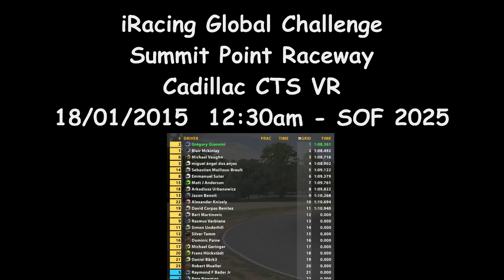iRacing: Global Challenge @ Summit - Be strong Be fast... and close your eyes (Cadillac CTS VR)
iRacing Global Challenge - 2015 Season 1 Week 5

By far the most exciting race this season, and the scariest as well.
Thanks Blair for this amazing battle, this is why I love racing !!